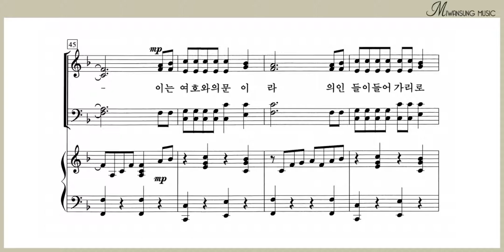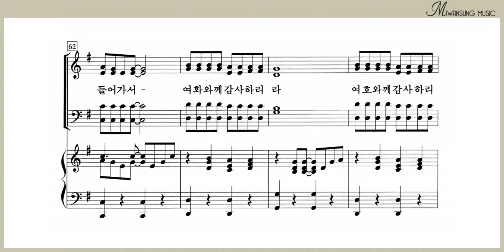여호와께 감사하리라 / 테너파트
쉽고 은혜로운 찬양 2집 / 여호와께 감사하리라 / 테너파트